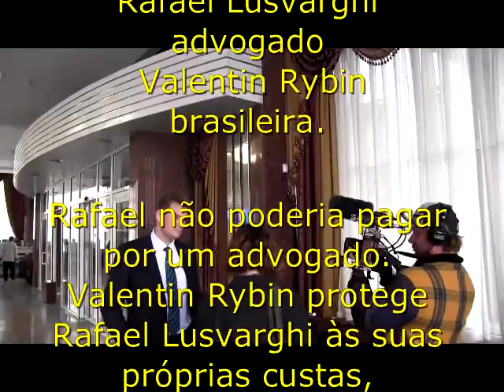Интервью защитника Рафаэля Лусварги Бразильскому ТВ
Senhoras e Senhores! Intevyu zagueiro Rafael Lusvarghi advogado Valentina Rybin brasileira. Rafael não poderia pagar por um advogado. Valentin Rybin protege Rafael Lusvarghi às suas próprias custas, de forma gratuita. Você pode listar a ajuda de Rafael Fundo Lusvarghi através do "Odyssey".
Obrigado por sua simpatia e compreensão!